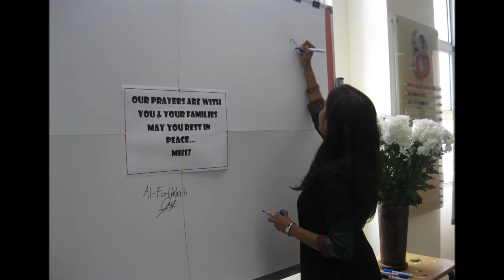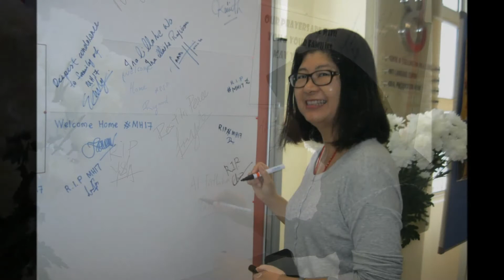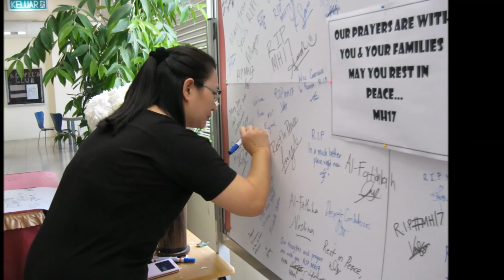August 22, 2014 MH17 @ IICS